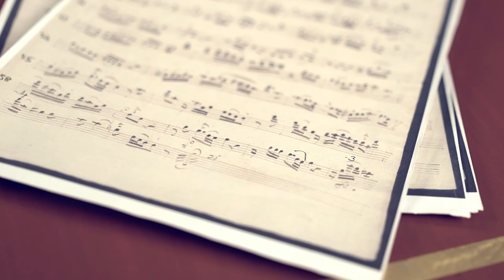CD Release "In Sara Levy's Salon"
Sara Levy, daughter of a wealthy Jewish banking family, was Wilhelm Friedemann Bach's favourite harpsichordist and music patron the most important musicians of the early 19th century performed in her Berlin salon. Her important collection of music was considered lost for a long time after the Second World War and only resurfaced a few years ago. It contains an astonishing number of chamber music works for viola, which prompted the young violist Francesca Venturi Ferriolo to explore this repertoire more closely. Together with her ensemble Salon Violet she plays works for viola solo with basso continuo, but also for two and three violas by Franz Benda, C.P.E. Bach, Johann Wilhelm Hertel and Johann Gottlieb Graun, mostly as world premiere recordings.

Title: In Sara Levy's Salon - Chamber Music for Viola

Composers: Franz Benda; Johann Wilhelm Hertel; Carl Philipp Emmanuel Bach; Johann Gottlieb Graun; Johann Gottlieb Janitsch

Performers: Francesca Venturi Ferriolo; Salon Violet

Sara Levy (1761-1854) war die Lieblingsschülerin Wilhelm Friedemann Bachs und eine bedeutende Berliner Musikmäzenin. Ihre riesige Musikaliensammlung galt nach dem 2. Weltkrieg als verschollen und ist erst vor einigen Jahren wieder aufgetaucht. Darin finden sich erstaunlich viele Kammermusikwerke für Bratsche. Zusammen mit ihrem Ensemble Salon Violet spielt die Bratschistin Francesca Venturi Ferriolo daraus Werke für ihr Instrument mit Basso continuo, aber auch für zwei und drei Bratschen, von Benda, C.P.E. Bach, Hertel, Janitsch und Graun, zumeist als Weltersteinspielung.